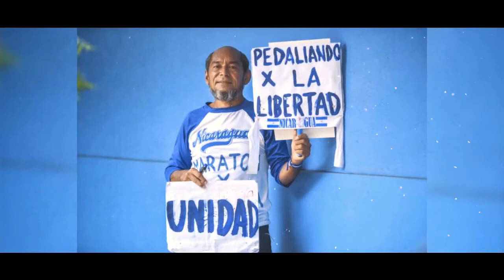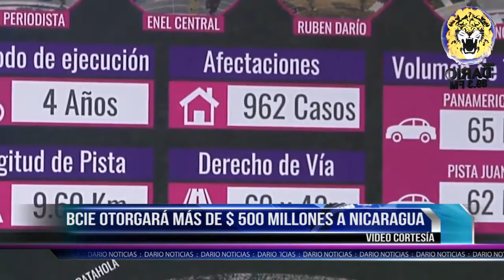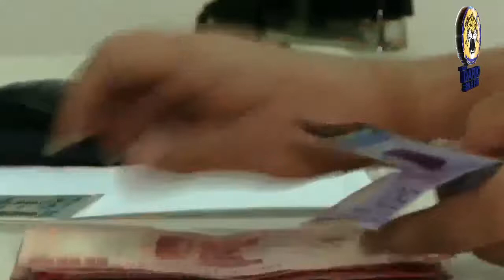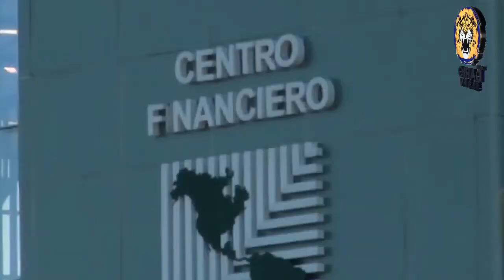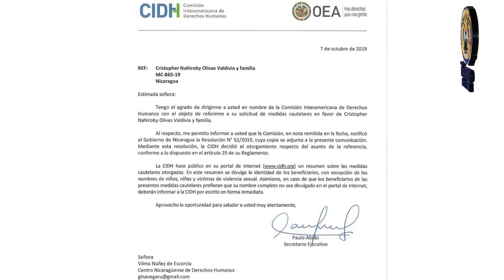NELM Edición Martes 8 de Octubre 2019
🔴 Titulares 🎥

✅ BCIE inyecta al gobierno de Ortega mas de 500 millones de dólares

✅ Demandarán al gobierno de Ortega por destrucción de Radio Darío

✅ Vicepresidenta de Costa Rica: "nicaraguenses son una carga muy pesada"